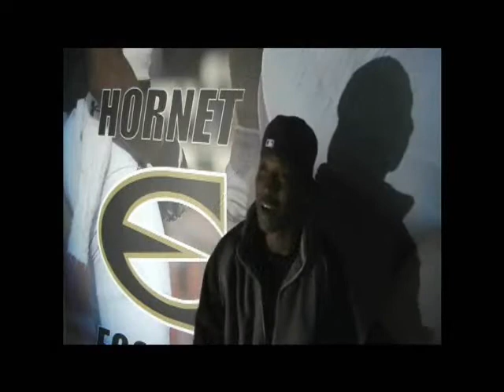Emporia State Football WEEK 11 HIT VID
Tribute to the senior class as we take on Northwest Missouri State University